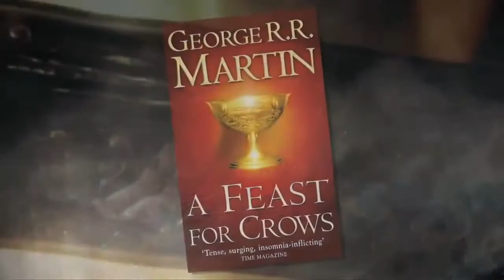Game of Thrones Ascent - Free To Play Strategy RPG